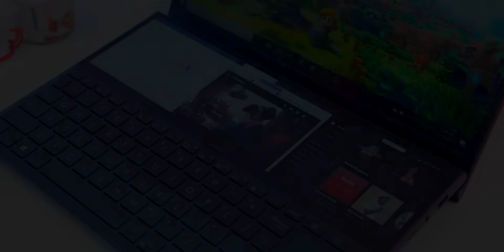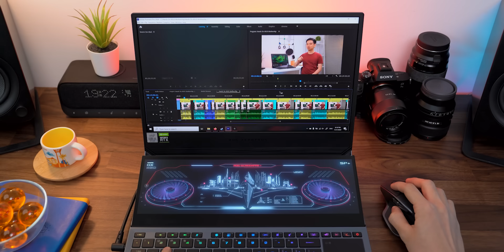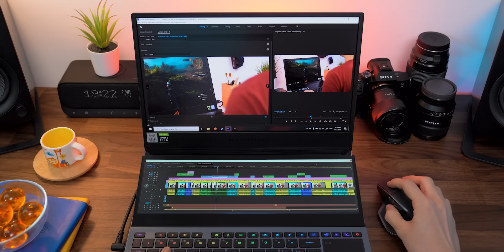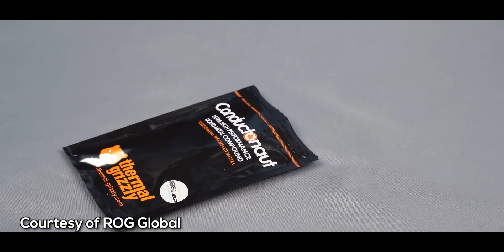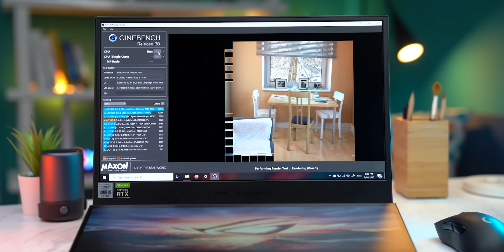Kenapa harga satu laptop doang bisa sampe segini...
Pengen...